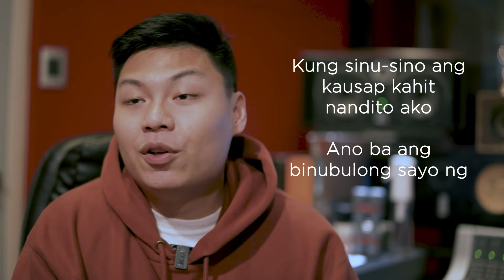Namimiss Ko Na - Lola Amour | Lyric Breakdown